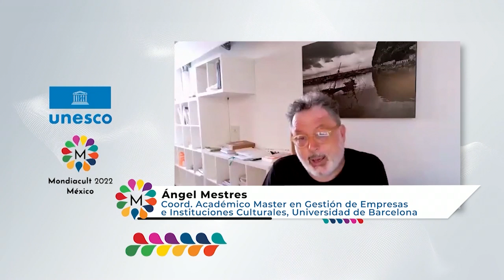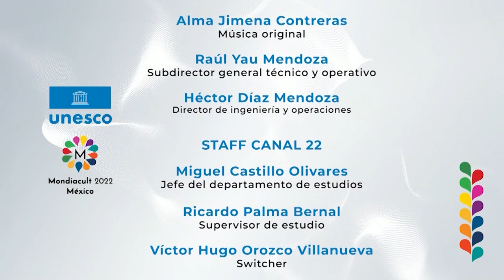Rumbo a Mondiacult2022 | Jorge Sánchez Cordero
Rumbo a Mondiacult, es una serie de programas conducidos por la periodista Kimberly Armengol y el escritor y diplomático cultural Edgardo Bermejo, en los que se conversará con destacadas y destacados expertos en materia de cultura y políticas públicas de México y otras partes del mundo.

En este episodio el invitado es Jorge Sánchez Cordero, académico mexicano.

Tema: PATRIMONIO CULTURAL EN TIEMPO DE CRISIS. El patrimonio cultural amenazado.